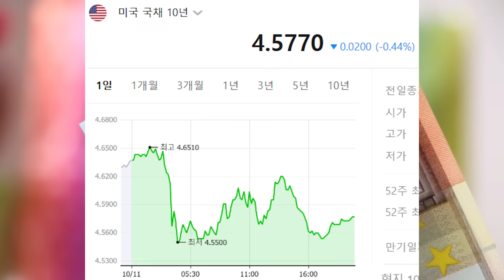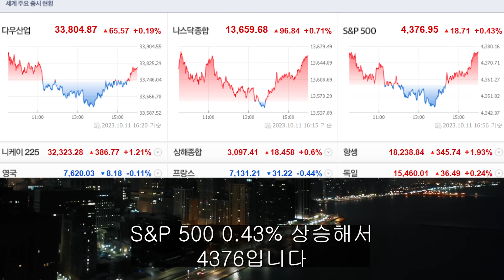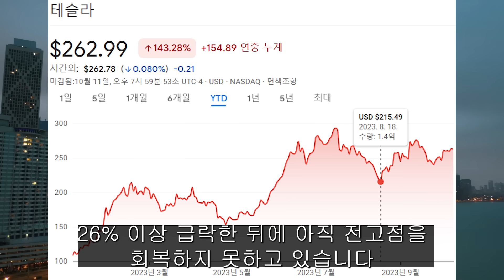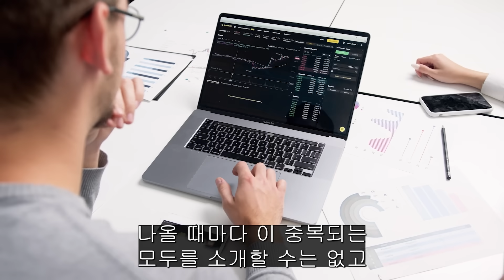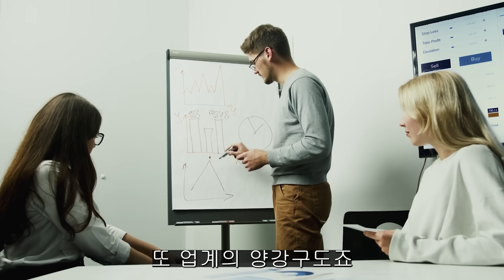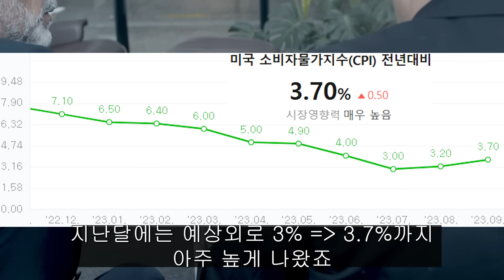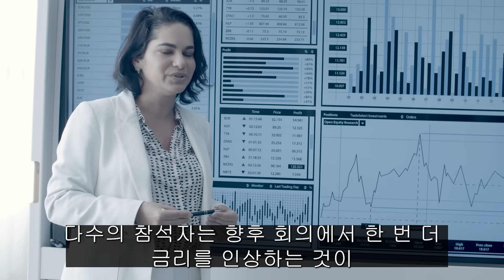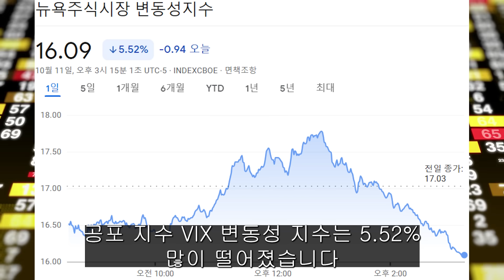(힐링여행자 미국 주식 브리핑) 4일 연속 상승한 미국 증시 하지만 오늘 밤 크게 흔들릴 이유는? 연준의 금리 인상은 어디까지?